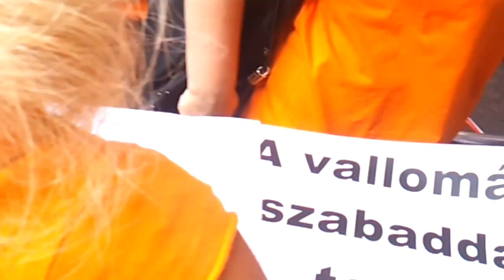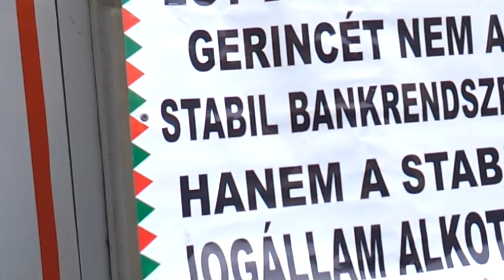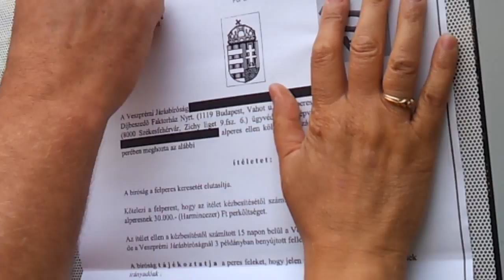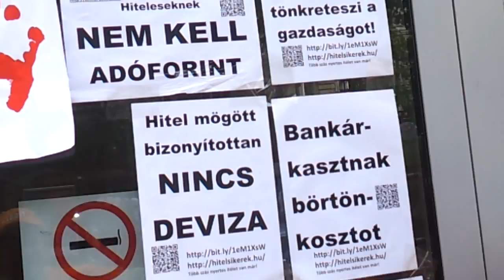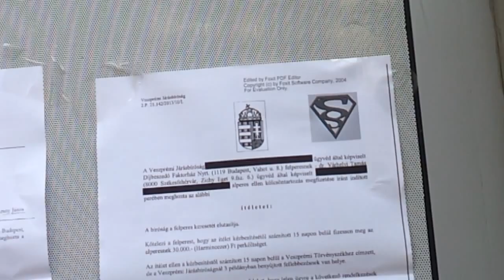2/25 Békamenet az Oktogonon 2014.07.18